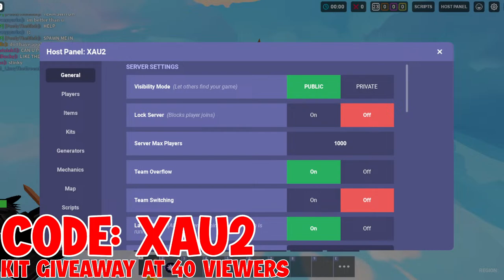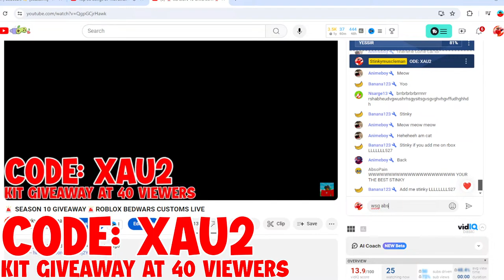🚨 SEASON 10 GIVEAWAY🚨ROBLOX BEDWARS CUSTOMS LIVE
Roblox BedWars tryhard reveals gaming setup. | 300 sub special,🔴Pls Donate Live |Offline Donating To Subscribers🔴,Roblox Bedwars | Custom Matches with YOU 🔴

Roblox Bedwars, but it's only one LUCKY BLOCK.. DEATH RUN in Roblox Bedwars.. This Might Be The Most OVERRATED ITEM In Roblox BedWars! me being a clown to @Mighty for 30 seconds NEW INF TESLA COIL GLTICH (Roblox Bedwars) NEW INF BANNERS GLITCH (Roblox Bedwars) We Made A DUPE HACKER Rage Quit (Roblox Bedwars) The BEST WAY To Beat Kill Aura (Roblox Bedwars) HOW TO GET CREATIVE MODE (Roblox Bedwars Update) PIRATE SHIP ROBLOX BEDWARS UPDATE